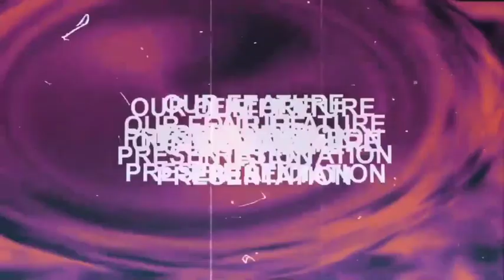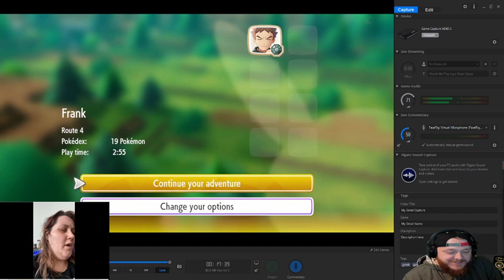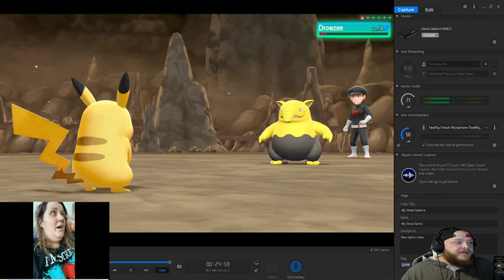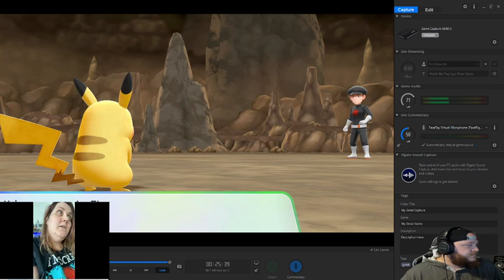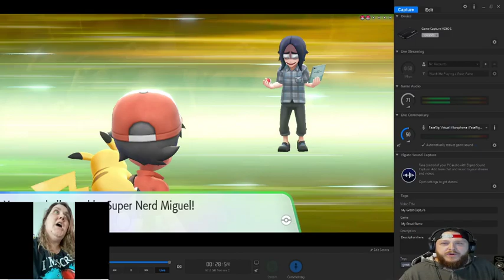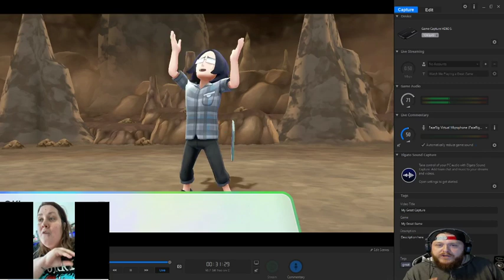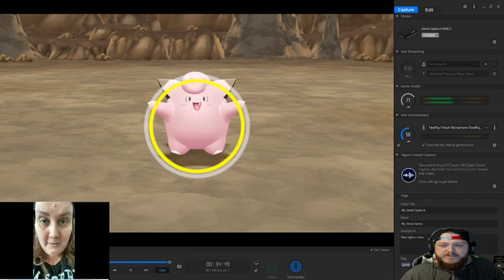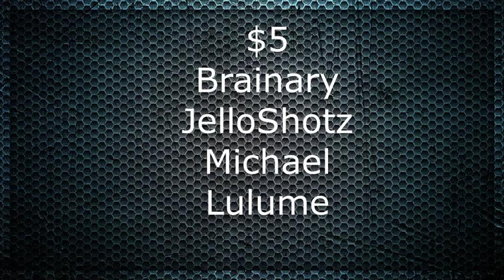Better than Shanny's gaming stream | FabFitGeeky, leave Shamu alone!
We know your shopping online now due to the virus, use our code : geekroom88-20 and our

The Team:
Hosts: Frank Wolf
              Bran
              Anahatta Hearts

Thumbnails: Lola Bohemia
Overlays, Intros: Synje

$1   - Dragnauct*
       -Bjorn
       -CodyRay119
       -I am Wilson

$5 - Brainary
     - JelloShots
    - Michael
    - Red Eye
    -Grampy Lobster

$6 - Adam
     - Fat Fotog

$10 - Bonzilla

$20 - Jake Jonas

$50 - Xavier

We are back on SoundCloud! Check out the audio podcast!

► Help us with our Amazon wishlist